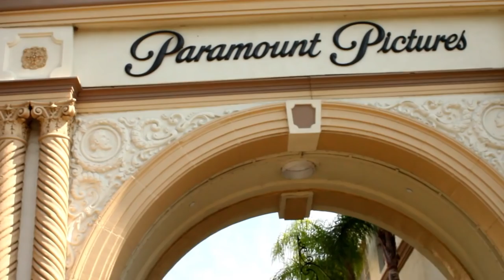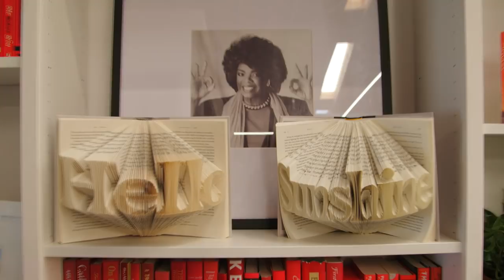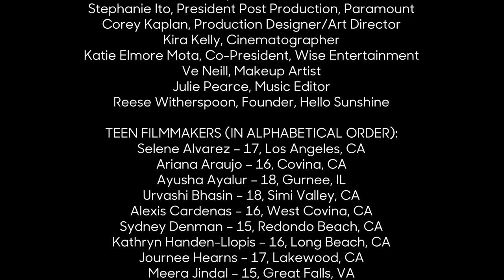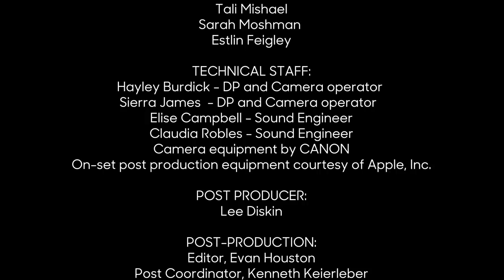Reese Witherspoon Hosts Young Female Storytellers | AT&T Hello Sunshine Filmmaker Lab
Today, only 17% of creators in Hollywood are women. This past summer, the first-ever, all-girl AT&T Hello Sunshine Filmmaker Lab, produced by Fresh Films, had one goal: make that statistic history.

21 teenage girls spent 8 days in Los Angeles filming a documentary under the guidance of mentors and professional creators, including some from AT&T and Hello Sunshine, Reese Witherspoon's media company. Along their journey, the aspiring young filmmakers had the opportunity to meet with some of the most powerful names in Hollywood, from music editor Julie Pearce to cinematographer Kira Kelly.

Take a look at what they experienced. Watch the full film now.

Follow AT&T on Google Plus